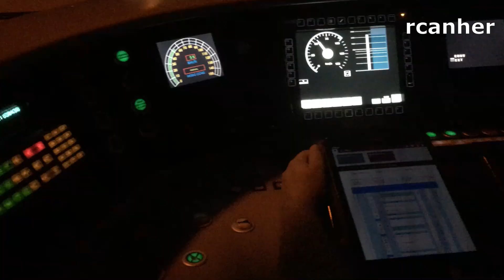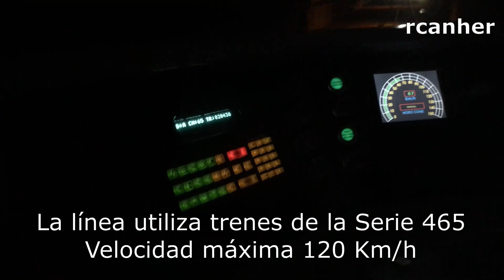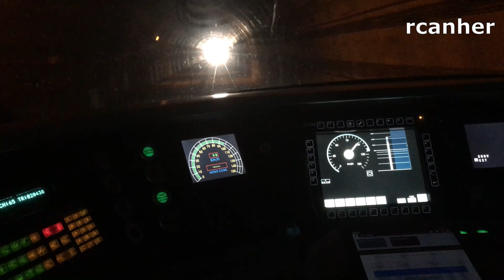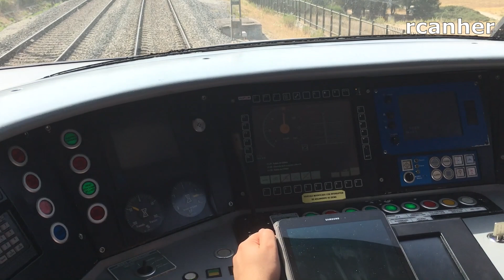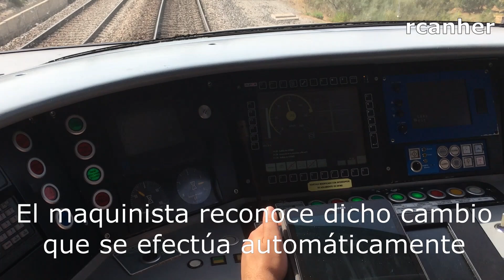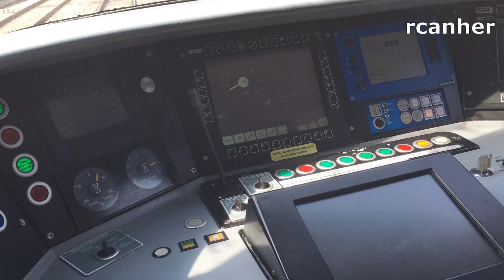Viaje en Cabina de tren entre Alcobendas-S.S. de Los Reyes y Madrid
Viajamos en cabina de tren de Cercanías entre las estaciones de Alcobendas - San Sebastián de los Reyes y Madrid Chamartín. Línea C4a (Alcobendas - Chamartín - Sol - Atocha - Parla).

a